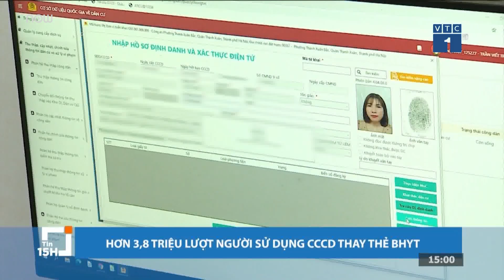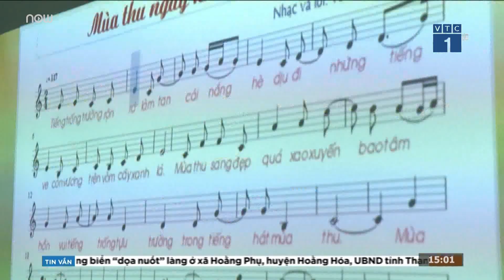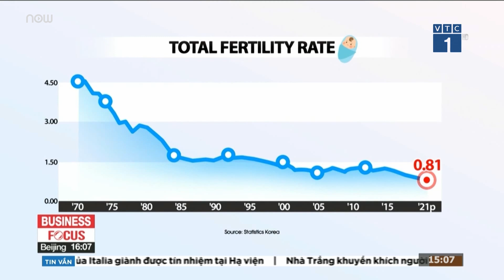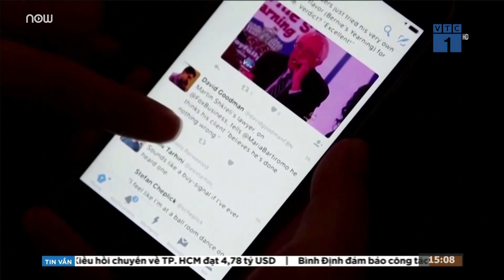Hơn 3,8 triệu lượt người sử dụng căn cước công dân thay thẻ bảo hiểm y tế | VTC Tin mới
VTC Tin mới | Phó Giám đốc Trung tâm công nghệ thông tin (Bảo hiểm xã hội Việt Nam) thông tin, đã có hơn 3,8 triệu lượt người sử dụng căn cước công dân gắn chíp thay thẻ bảo hiểm y tế khi đi khám chữa bệnh.